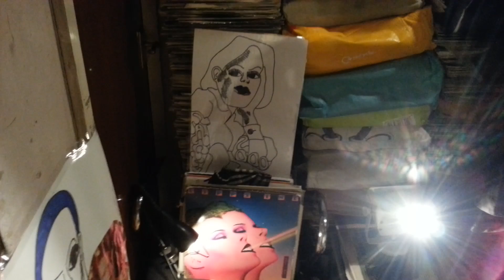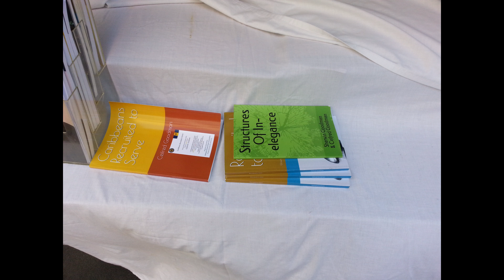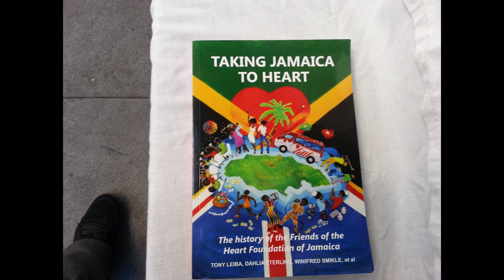FACE 2000 JABSROCKING REMIX STUDIO new ut